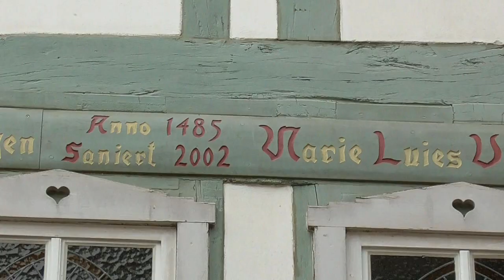GERMANY old center of Stolberg (Sachsen-Anhalt)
This small town has many half-timbered houses and a beautiful castle (alas being renovated).
Original sound.